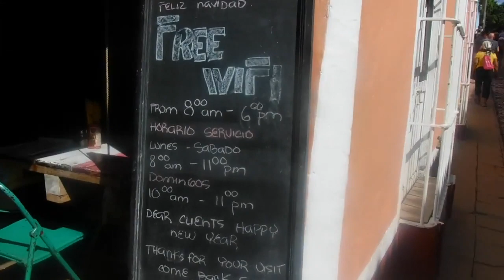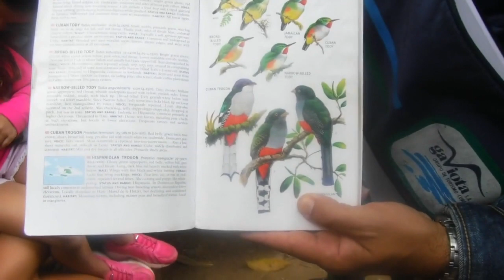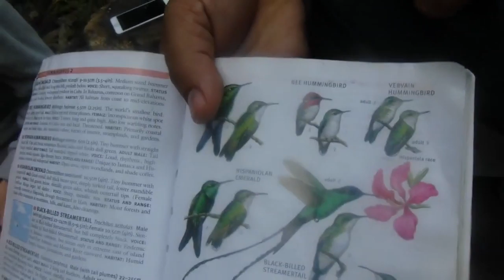DWUDNIOWA WYCIECZKA DO TRINIDADU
Wycieczka na naszej wyprawie glodowkowej na KUBIE. ORGANIZUJEMY wycieczki dla zainteresowanych ponieważ one daja nam pelny obraz kubanskiego zycia odciagaja nas na chwile od zycia w osrodku i myslenia o jedzeniu i chorobach i bardziej utozsamiamy się z zyciem codziennym kubanczyka. Zaznaczam: na Kubie nie pokazemy Wam nowych salonow BMW czy swiatyn BUDDYJSKICH bo takowych tutaj nie ma. Pokazujemy jak zyja na codzien Kubanczycy i ich stare miasto z 400-letnia historia, pokazujemyi codzienne życie, transport konny, uprawe kawy w gorach, w dzungli.
Na wyprawie do TRINIDADU pierwszy dzien to wycieczka w gory na koniach a więc ludzie którzy nie chca korzystac z takiej formy transportu zostaja w miescie, to prawie 4-godzinna wyprawa na koniu i kapiel pod wodospadem i degustacja doskonalej kawy, jedynego miody z kwiatu mango i kwiatu kawy, nauka palenia cygara z zastosowaniem filtra z miodu i wesole przyspiewki kubanczyka….jak widac na filmie. Drugi dzien wycieczki to poranne zakupy w miescie, w licznych sklepach z rekodzielami ich kultur, wszystko robione recznie na szydelku, sukienki, kapelusze i obrusy na stol oraz molziwosc zakupu doskonalych cygar, kawy i prezentow z Kuby. Pamietaj, ze musisz się targowac bo dla turysty cena jest zawyzana 4-krotnie - to jedny ich sposob na zarobienie. Ja kupilem kapelusz za 5 peso a cena wyjsciowa była 20 peso. Po zakupach, o 10 wyjazd w gory samochodami wojskowymi, jedziemy az na 1100 m npm. Potem idziemy pieszo w gorach prawie 3 km. Stroje odpowiedznie trzeba mieć, temperatura może spasc do nawet 9 sc. Na miejscu dostaniemy doskonalego przewodnika, który ukonczyl uniwesytet w HAWANIE na wydziale FILOZOFII i biegle rozmawia po angielsku, jest pelen humoru i to on opowie nam o florze i faunie Kuby, poznamy ziola i rosliny które lecza na Kubie między innymi zobaczycie drzewo oleju rycynowca i poznacie klacze anyzu, i pokaze wam naturalna insuline która stosowana jest na Kubie przez szamanow. Ponadto opowie wam o calym systemie uprawy kawy w dzungli, jak uprawiaja pod innymi dzrzewami które daja im ochrone od slonca, jak muszę ta kawe sprzedawac panstwu po niskiej cenie, jakie są zbiory powolne zbieraja tylko czerwone dojrzale owoce kawy. Poprowadzi was poprzez dzungle gdzie zobaczycie z bliska gniazdo kolibra i jak matka karmi mlode, niesamowite przezycie najmniejszy ptak swiata , mlode w gniezdzie maja po 1cm ich serce to o,5 mm, są tak malutkie ze nie można uzywac lampy blyskowej bo można je tym zabic, jest to cudowne wspomnienie. Wyprawa zakonczy się kapiela w zimnej wodzie wodospadu dla oczywiscie morsow zainteresowanych. Po drodze tej wyprawy zatrzymujemy się na straganach rolnikow i kupujemy jedyne w swiecie kubanskie owoce kakaowca i inne owoce na raka czy na pasozyty, mamy mozliwosc kupic czerwone banany o zupelnie innym smaku, mamy okazje nabyc naprawdę organiczna kawe od rolnikow z dzungli po dobrej cennie, zapoznac się z muzeum kawy, technika zbiorow i suszenia na sloncu, palenia i mielenia jej do dzisiaj recznie … oraz można na miejscu zjesc doskonaly posilek za nieduze pieniadze, jeżeli ktos jest po glodowce… można zamowic zupe wegetarianska , czy zestaw surowek swiezych tak więc ja polecam taka wyprawe aby poznac KUBE jej życie i warunki bytowe w dzungli. Osobiscie polecam miasto TRINIDAD ponieważ uwazam ze nie ma piekniejszego miejsca na Kubie i bedac tam zrozumialem ich życie w tym komunistycznym swiecie, gdzie non stop jest muzyka, tancza, spiewaja, bawia się nie dajac się zwariowac codzienoscia pustych sklepow. Zwiedzilem wielu krajow ale tam jest zupelnie inny swiat, jakby czas stanal w miejscu i przenieslibysmy się w czasie o 100 lat.
Uwaga… mamy jeszcze kilka miejsc na 3 turnus. Zapraszamy.